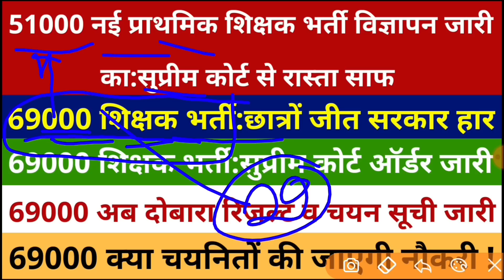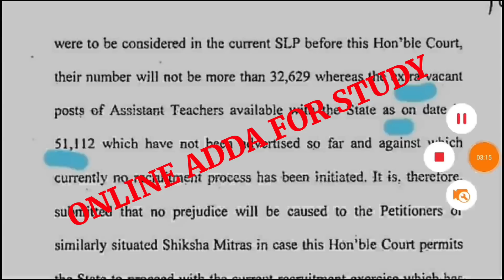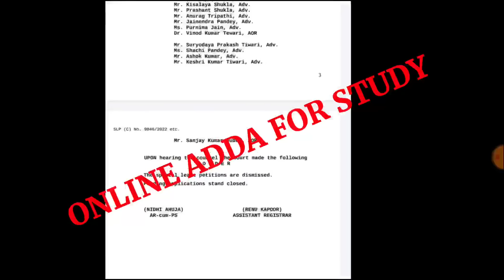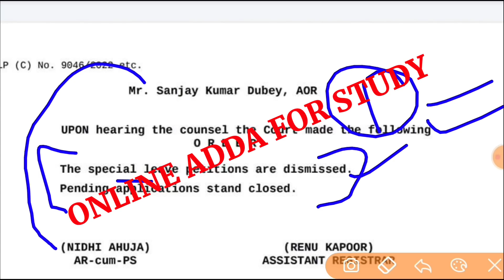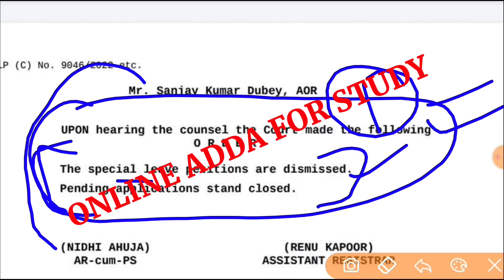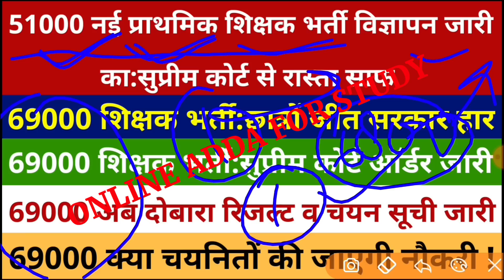51000 नई प्राथमिक शिक्षक भर्ती विज्ञापन:सुप्रीम कोर्ट, छात्रों की जीत, 69000 दोबारा रिजल्ट, नई सूची